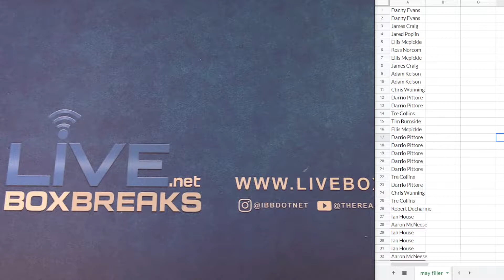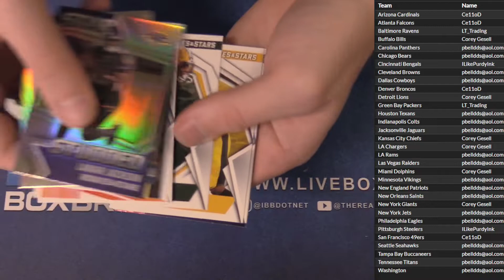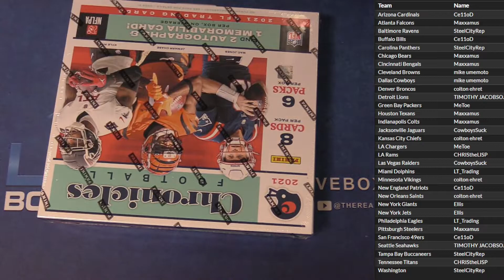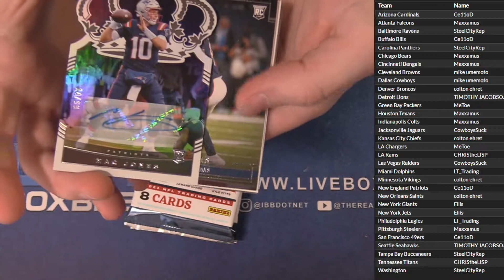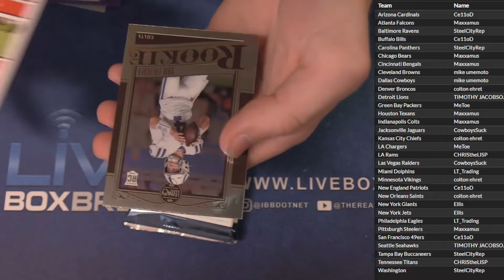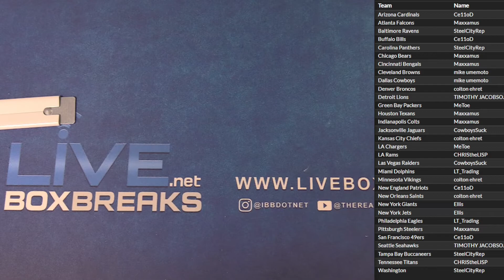NFL Random Box Boom 9 & 10 LBB